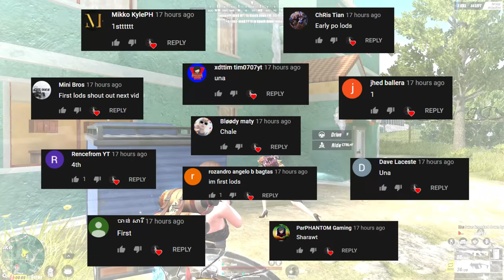BAGONG PARKOURAN SA BUILDING?(ROS GAMEPLAY)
"Challenging game kalaban mga pro player"

PC SPECS:
CPU: I7-9700KF
GPU: RTX 2080 TI Asus turbo 11gb
Memory: 32 GB 3200Mhz RIPJAWS
MOTHERBOARD: MSI z390 tomahawk
500 SSD: KINGSTON
2TB HARD DRIVE DISK

►Chill background Music:
Title: think about it
Type of music: Chill Hip Hop
Mood: Relaxing